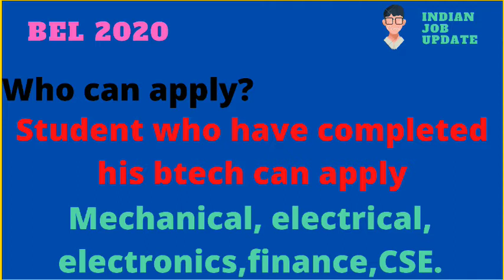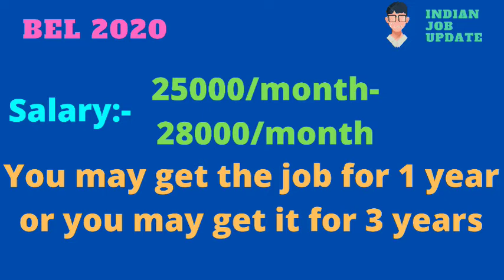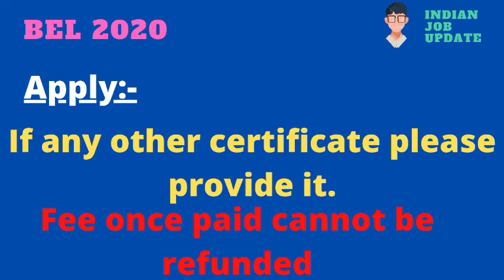Bharat Electronics ll Fresher job ll Indian Job updates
Bharat Electronics ll Fresher job ll Job update

Hlo everyone,
In this channel you will get to Know about all the jobs vacancy available in India & foreign country.
Our mission is to place maximum of u people in your dream company.
      Everyday we will available with new jobs , which is having a great package . Dream for big, Do hard work , we will update you.